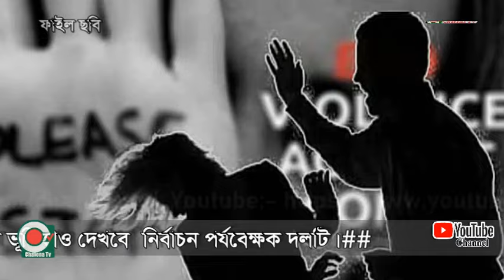নির্বাচনকালে সহিংসতা মোকাবিলায় রাষ্ট্রীয় প্রতিষ্ঠানের ভূমিকাও দেখবে যুক্তরাষ্ট্রের নির্বাচন পর্যবে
দ্বাদশ জাতীয় সংসদ নির্বাচন পর্যবেক্ষণে ঢাকায় অবস্থান করছে যুক্তরাষ্ট্রের গবেষণা প্রতিষ্ঠান আইআরআই ও এনডিআই পাঁচ সদস্যের প্রতিনিধিদল।